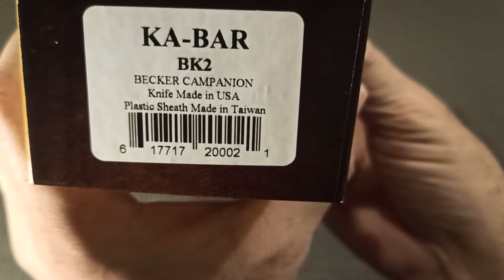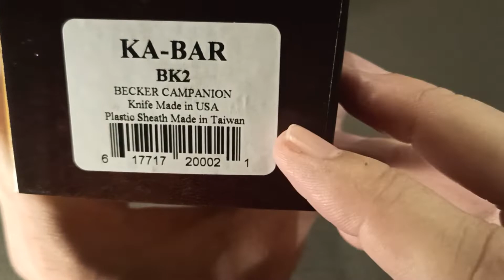Faca de sobrevivência Ka-Bar BK2 Companion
Faca de sobrevivência lendária da Ka-Bar modelo BK2 Companion, projetada por Ethan Becker. Embora diga no vídeo que é de combate, é de sobrevivência, mas também mata em combate.

Dimensões:
- comprimento da faca 27 cm (10,5")
- comprimento da lâmina 13 cm (5,25")
- espessura da lâmina 6 mm (0,25")

Aço carbono 1095 em acabamento preto (elimina reflexos), dureza 56-58 HRc, afiação plana em 20⁰, tipo drop point, bainha em polimero preto combinada com presilha em cordura de nylon.

Cabo em Zytel, que é um nylon que retarda chamas, alta resiliência à tensão, resistência química a óleos e solventes, entre outras propriedades. Mesmo material usado pelas marcas Spyderco, Benchmade, Grohmann, Leatherman, Smith & Weson, Falkiniven, Cold Steel e CRKT.

Adquirido na Amazon Brasil.